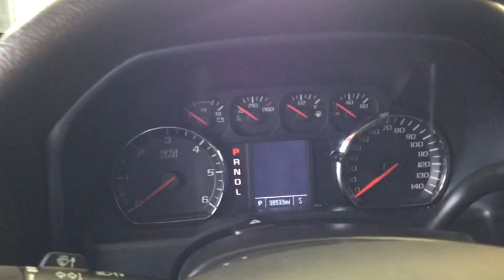2018 GMC Sierra_1500 Cleveland, Akron, Wadsworth, Elyria, Lorain, OH G191693A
Used 2018 GMC Sierra_1500 available in Medina, Ohio at Medina Auto Mall. Servicing the Cleveland, Akron, Wadsworth, Elyria, Lorain, OH area.
2018 GMC Sierra_1500 4WD Double Cab 143.5 - Stock#: G191693A - VIN#: 1GTV2LEHXJZ298943

One Owner!